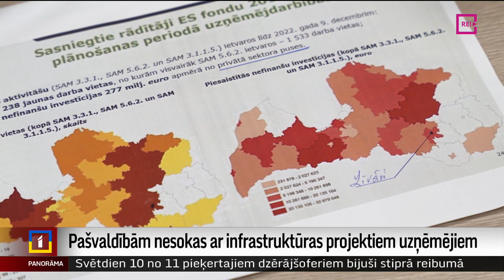Pašvaldībām nesokas ar infrastruktūras projektiem uzņēmējiem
Infrastruktūru pašvaldības par Eiropas naudu pielāgojušas, proti, ceļi ir saremontēti, ēkas pārbūvētas vai uzceltas no jauna – bet cerētās uzņēmējdarbības un jaunu darba vietu daudzviet nav. Gan pašvaldības, gan arī uzņēmēji vaino kovida krīzi un Krievijas karu Ukrainā. Līdz ar to atbildīgā ministrija gatavojas termiņu, kurā pašvaldībām prasības par uzņēmēju piesaisti jāizpilda, pagarināt par pieciem gadiem. Plašāk stāsta Dinija Jemeļjanova.